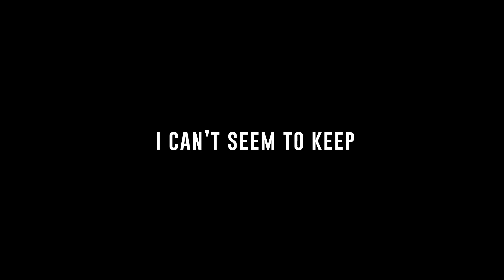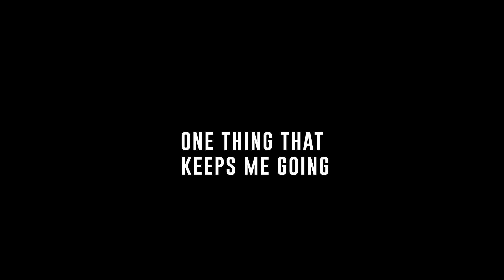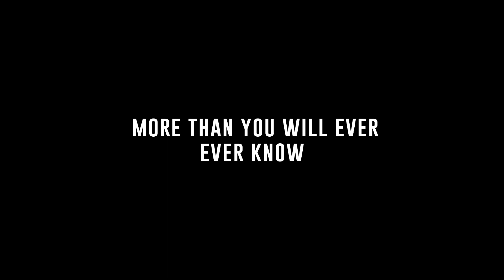Eye of the Storm - ONE OK ROCK | カラオケ | Karaoke Instrumental with Lyrics l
Song: Eye of the Storm
Artist: ONE OK ROCK
Album: Eye of the storm
Original key instrumentals from official track